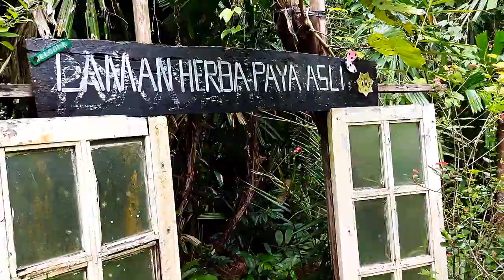MENGKUANG TUMBUHAN YANG SEMAKIN DILUPAKAN (Pandanus artocapus)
MENGKUANG
(Pandanus artocapus)

Paya Asli Herbal Valley Qudrifarm

QudRiFarm ORGANIK-HIJAU-SELAMAT